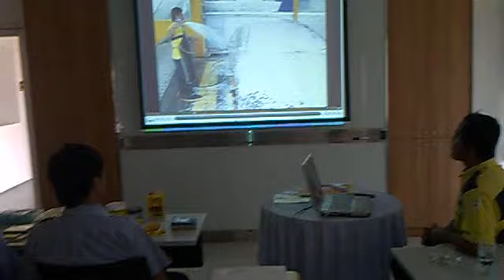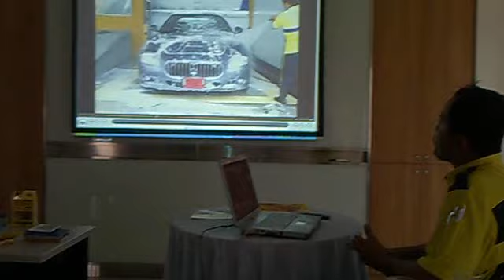อบรม อีซูซุ